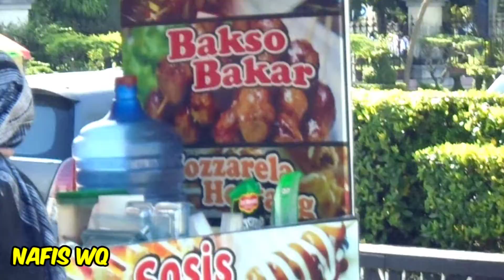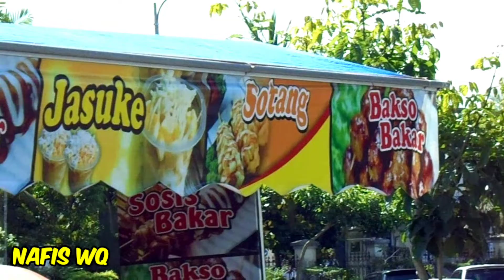STREET FOOD INDONESIA KEBUMEN - Sosis Jajanan Anak Viral 2022